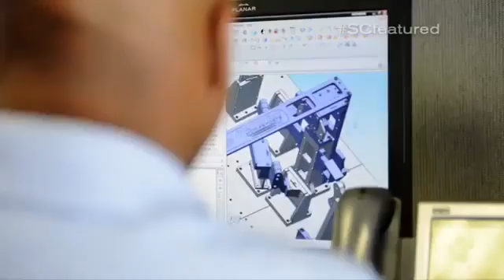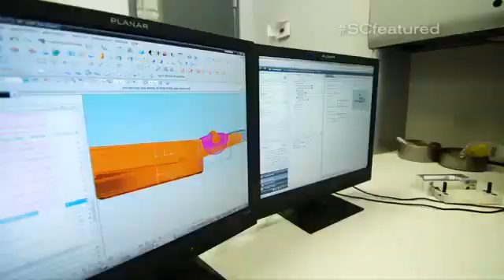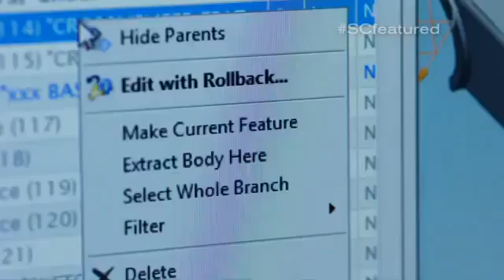Inspirational Man Born With No Arms Drives His and Works For NASCAR Racing Team!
Richie Parker has never listened to people telling him what he could not do. Born without arms, he and his parents did not let this stop him from having a normal childhood.
This attitude served him well as he became an adult.  His amazing perseverance and focus has enabled him to not only live independently, but become an engineer for NASCAR's most successful team